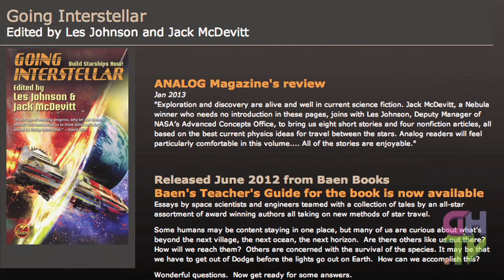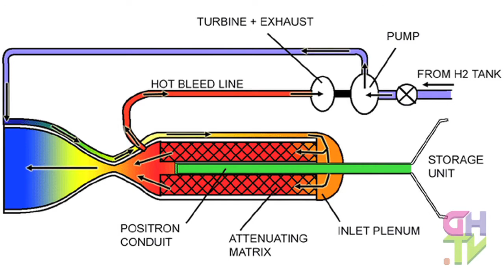EVE Vegas 2013: The Real Possibility of Interstellar Travel Interview with Les Johnson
Blake interviews SciFi author,and NASA scientist Les Johnson about the possibilities of interstellar space travel at this years EVE Vegas.